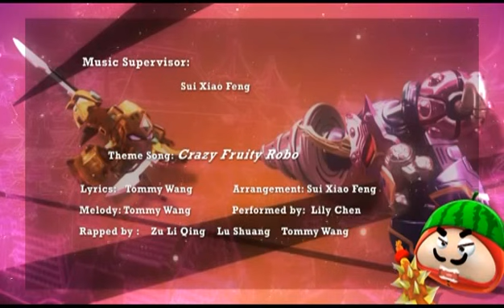果宝特攻 2 - Fruity Robo 2_46